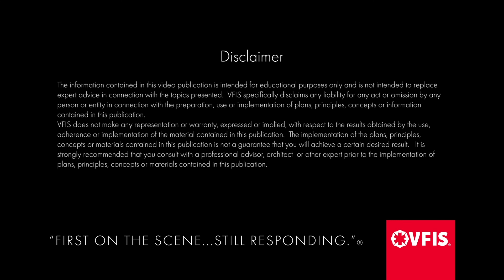An Overview of Risk Management for Mid-Level Managers in Emergency Response Teams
How can you increase safety in your fire department and EMS agency? It all starts with risk management, risk control and training.

We get it – paperwork, standard operating procedures and documentation isn’t as exciting as jumping in the rig and saving someone’s life. But the truth is – it can save lives all the same.

We sat down with David Michaels, retired Fire Chief and current Vice President of Education Training & Consulting for VFIS and GCA, and John Kottmyer, Paramedic, retired Deputy Fire Chief and current Director of Training Programs for VFIS and GCA, to talk about why mid-level managers play an important role in risk management and how they can help improve the safety of their team.

We’re answering some common questions mid-level managers may have about risk management, including:
- What is risk management – and how is it different from risk control?
- What does it mean to have a safety culture?
- Why is it important to complete basic documentation – even if nothing went wrong?
- How can mid-level managers help increase safety?

Ready to dive deeper into the roles of mid-level managers and get tips for selecting your organization’s next officer?

We see it as our job to help protect those who serve their communities and we thank you for following along with our risk management series for mid-level fire and EMS managers.

VFIS leads the industry in providing protections and gold-standard education and training for fire departments, rescue squads and 911 call centers, and Glatfelter Commercial Ambulance (GCA) is specifically designed to address the needs of commercial EMS operations.